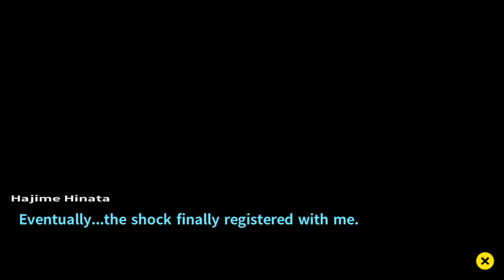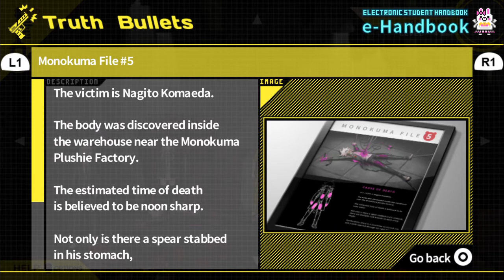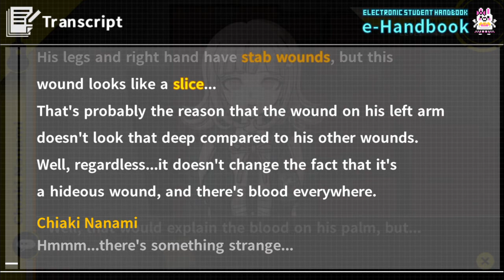Danganronpa 2 Let's Play episode 22 part 1: Oh My Lord WHO DID THIS?!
He was straight up not having a good time